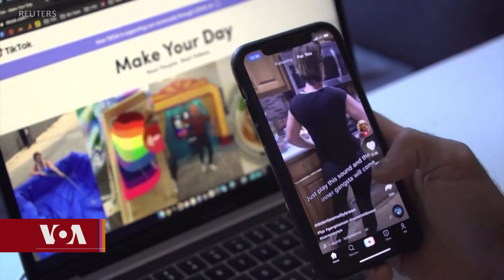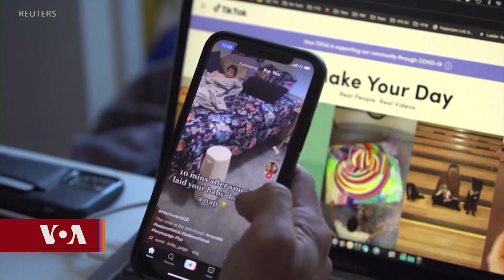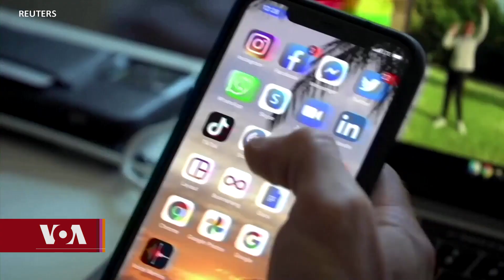རྒྱ་ནག་གི་ཊིག་ཀྲོག་བཀོལ་ཆས་ལ་དབྱིན་ཇི་དང་ཨ་རིར་དམ་དྲག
གལ་ཏེ་རྒྱ་ནག་ནང་གི་ཊིག་ཀྲོག་བཀོལ་ཆས་ཀྱི་བདག་པོས་ཨ་རིའི་ནང་གི་TikTok ཡི་ཚོང་ལས་ཁག་གཞན་ལ་ཚོང་སྒྱུར་མ་བྱས་པ་ཡིན་ན། སྤྱི་ཚོགས་བརྒྱུད་ལམ་འདི་ཨ་རིའི་ནང་བཀག་བསྡོམས་བྱ་རྒྱུ་ཡིན་པ་བྷ་ཊན་འཛིན་སྐྱོང་གིས་ཚོང་གཉེར་ཁང་འདིར་ཉེན་བརྡ་བཏང་ཡོད་པའི་གནས་ཚུལ་སྐོར་རིག་འཛིན་ལཊ་ཀྱིས་སྙན་སྒྲོན་ཞུས་གནང་བ་འདིར་འཁོད་ཡོད།